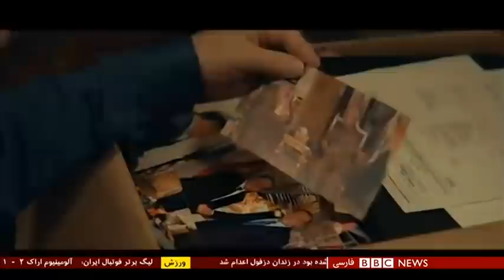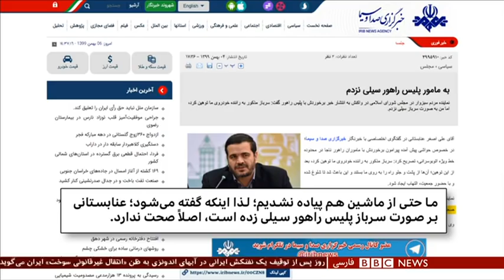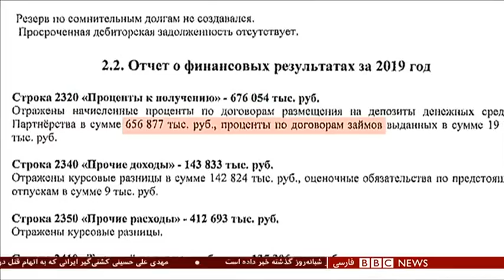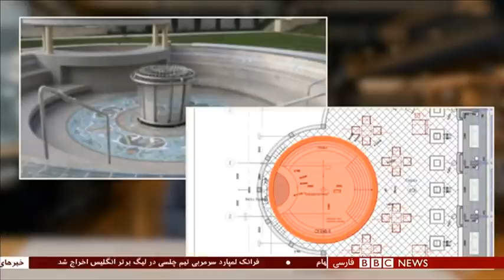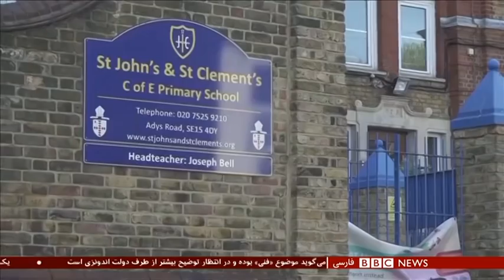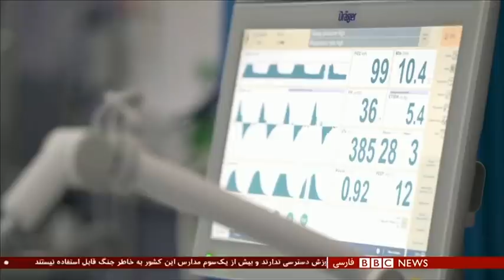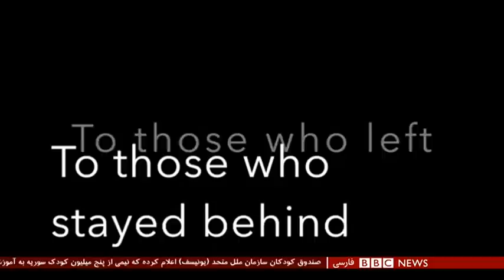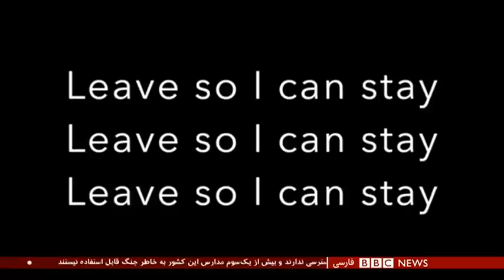پیام نرم ژنرال آمریکایی برای ایران؛ بایدن فرصت است یا تهدید؟ شصت دقیقه ۶ بهمن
گفتگو با:
فابیان هینتس، پژوهشگر مستقل سیاستگذاری امنیت
سارا یائل هرش هورن، استادیار مهمان مطالعات اسرائیل در دانشگاه نورت وسترن